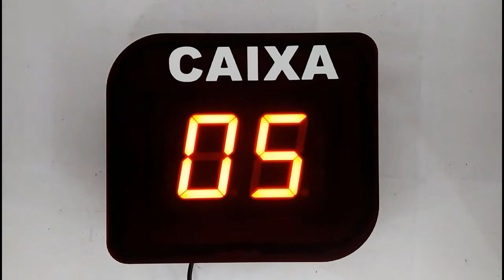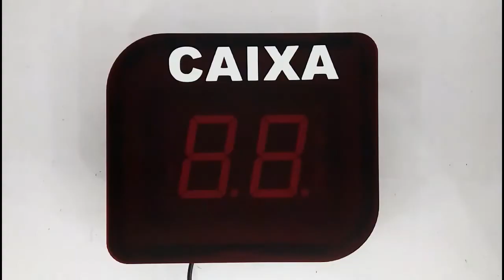Painel Caixa Livre RBCX2